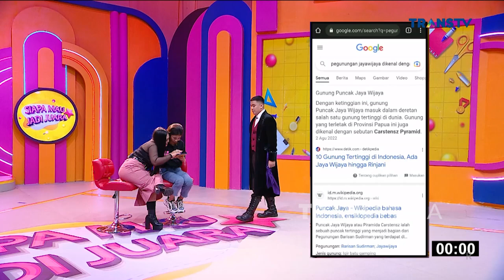Pembuktian Weni Wen dan Dea Jadi Juaranya | SIAPA MAU JADI JUARA (17/1/23) P4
Perebutan hadiah spesial yang melibatkan Weni Wen dan CAca Handika siap memperebutkan hadiah Dari Bang Billy Syahputra seru banget tersaji disini !!  Siapa yaa yang bakal jadi pemenangnya di depan Bang Billy. Dengan menampilkan keseruan mereka dalam bersaing memperebutkan hadiah utama, Siapa ya yang bakalan menang di Siapa Mau Jadi Juara kali ini? Dipandu Bang Billy Syahputra dan Angel Karamoy, yuk tonton terus Siapa Mau Jadi Juara !!